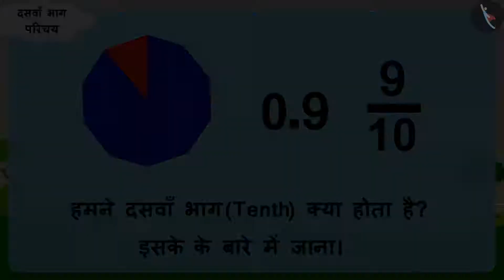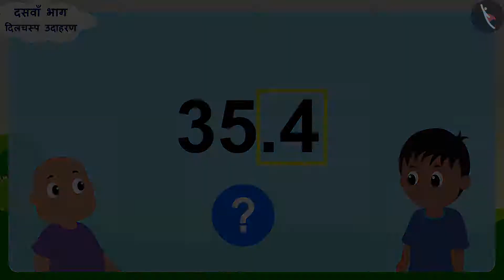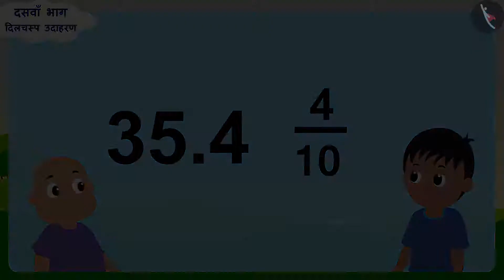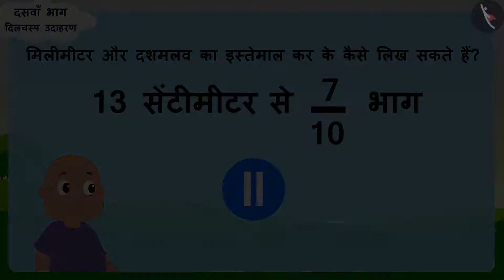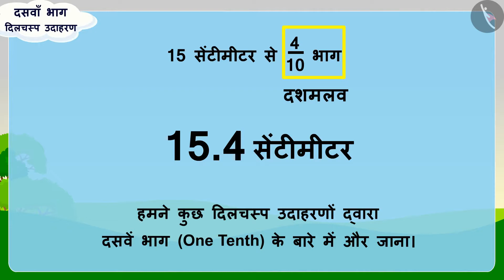दसवाँ भाग | Part 2/3 | A tenth part | Hindi | Class 5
दसवाँ भाग | Part 2/3 | A tenth part | Hindi | Class 5 | दशमलव  | कक्षा 5 | NCERT | दसवाँ और सौवाँ भाग

Decimals: A tenth  | Decimals | Grade 5 | NCERT | Tenth and hundreds

Welcome to part 2 of Decimals: A tenth . In this video, we will discuss various examples of Decimals: A tenth .